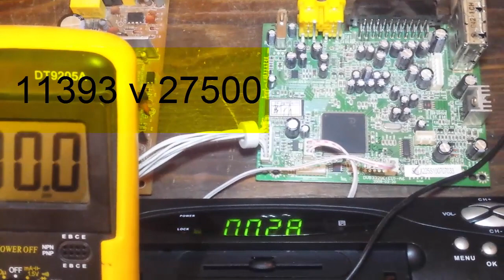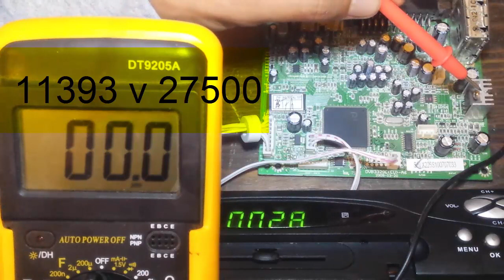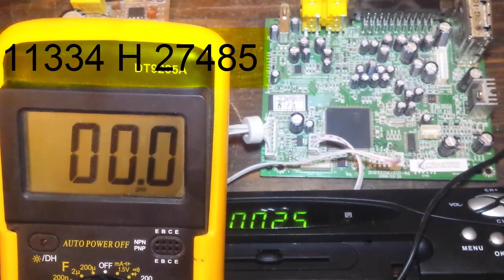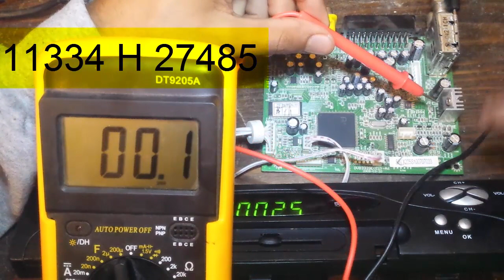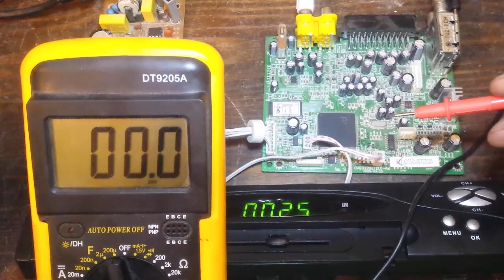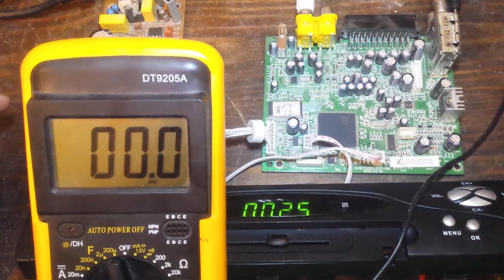دورة احترف صيانة الرسيفر [13] دارة الاشارة بالتفصيل ج 2